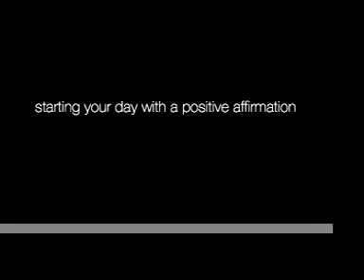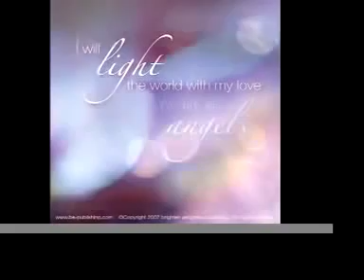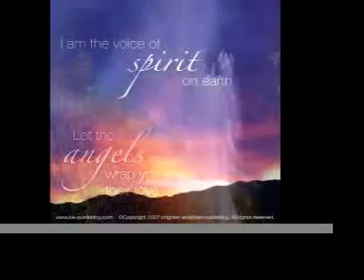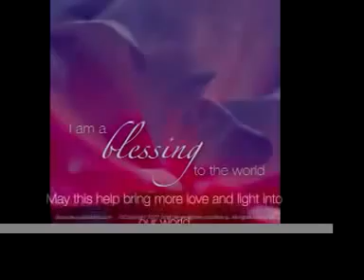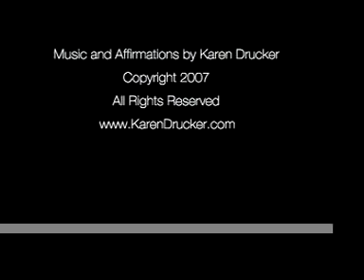I Start My Day With Love, Positive Affirmations